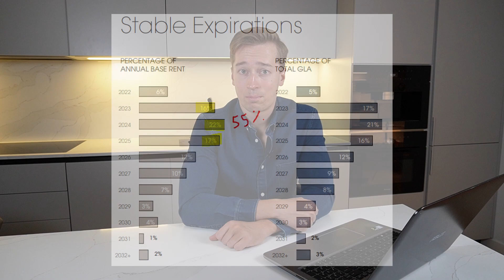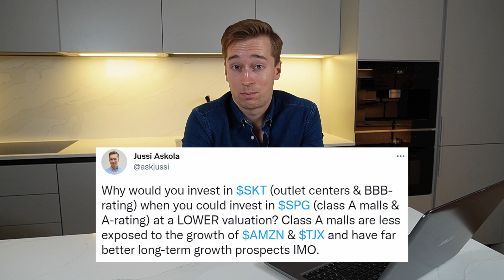Tanger Factory Outlet Has Hidden Problems | Is $SKT Stock A Sell?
Should you invest in Tanger Factory Outlet (SKT) stock in 2023? I would sell this REIT. Amazon and TJ Maxx are posing big problems. Besides, Simon Property Group (SPG) is offered at a lower valuation at the moment.

Tanger Factory Outlet (SKT) is the leading REIT that specializes in outlet centers. It is one of the favorite REITs of individual investors because it pays a high dividend yield, has an investment grade-rated balance sheet, and a strong track record.

But I think that it offers poor risk-to-reward at this time because of 5 key reasons:

Reason #1: Outlets are heavily exposed to the growth of Amazon and T.J. Maxx. That's because they are located in more remote locations, focus mainly on fashion, and their layouts are difficult to adapt for different uses.

Reason #2: More than half of its leases will expire in the 3 years. This is happening just as we are entering a recession and the sales per square foot of its centers are already declining in real terms.

Reason #3: Its credit rating is just above junk and it risks losing its investment grade rating if we go into a recession. This would cause its cost of capital to rise.

Reason #4: The surge in interest rates could cause many of its highly leveraged retailers to default on their leases, and it will also make future development projects less lucrative.

Reason #5: Tanger Factory Outlet is priced at a higher valuation than Simon Property Group (SPG), despite having a lower credit rating (BBB-) than Simon (A-) and owning lower-quality assets. Class A malls are better positioned because they are located in urban areas and their layouts are more flexible. I believe that Simon should trade at a higher valuation, but it isn't, so why invest in Tanger? Besides, Simon also pays a higher dividend yield at 6% vs. just 5% for Tanger.

Keywords relevant to the video:
Tanger Factory Outlet Centers
Tanger REIT
Tanger Outlets stock
Tanger Outlets as an investment
Tanger Outlets valuation
Tanger Outlets dividend
Mall REITs in 2023
Best REITs for 2023
REIT investment opportunities
The risks of Tanger
Should you sell Tanger
Will Tanger lose its value
The future of outlet centers
Macerich
Pennsylvania REIT
CBL
Federal Realty Trust

Image sources: Tanger Factory Outlet Centers, RioCan, YCharts, Simon Property Group, Canvas

Viewers/readers should not make any investment decision without conducting their own due diligence and consulting their financial advisor about their specific situation. The information is obtained from sources believed to be reliable, but its accuracy cannot be guaranteed. The opinions expressed are those of the publisher and are subject to change without notice. This YouTube channel is managed by Leonberg Research OÜ, a subsidiary of Leonberg Capital OÜ.